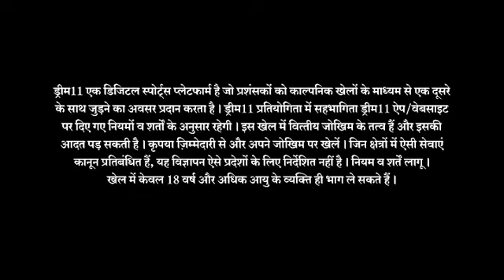mumbai indians whatsapp status 2021 ipl mumbai indians status 2021 ipl mi status mi status 2021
mi Mumbai Indians..

Mumbai Indians Ipl team full 2021